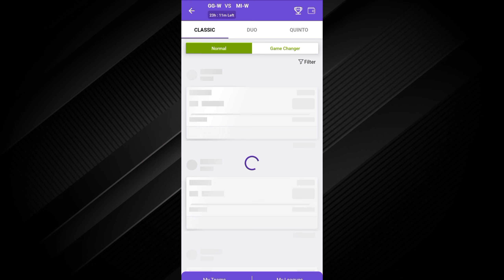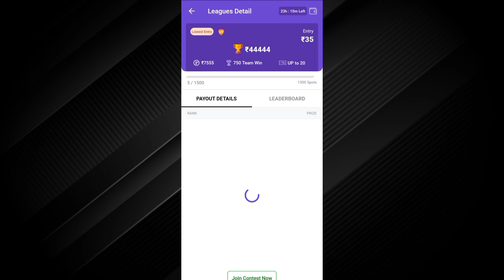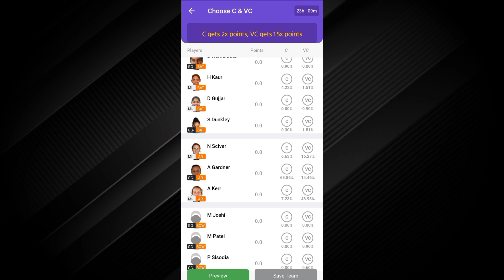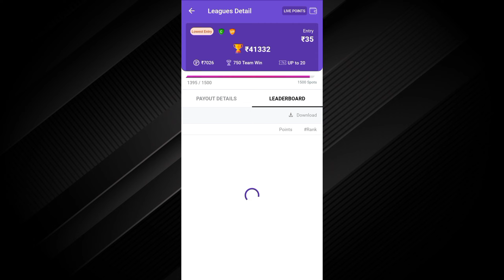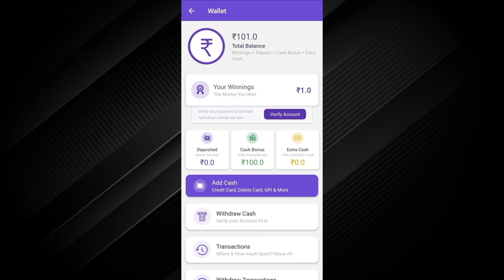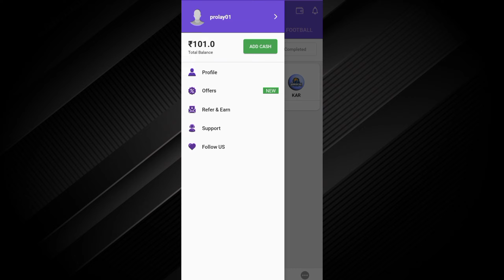Kubera app se paisa kaise kamaye|Kubera app kaise khale|Kubera app tutorial| Prolay das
Kubera app se paisa kaise kamaye|Kubera app kaise khale|Kubera app tutorial

app link:-Here's ₹ 100 to play fantasy cricket with me On Kubera And Earn Unlimited Scratch Cards on every 5 referrals.Download Kubera Fantasy App

Refer code: IPROL7921044

PROLAY DAS
From - Murshidabad, West Bengal ,India
   🙏🙏Mera Bharat Mahan Hai 🙏🙏